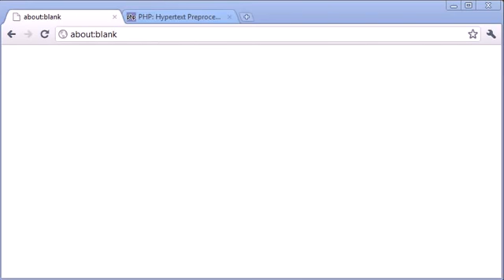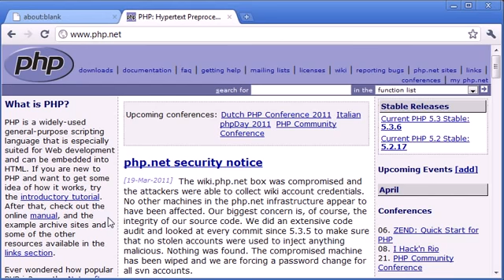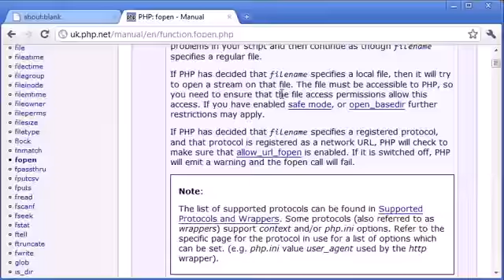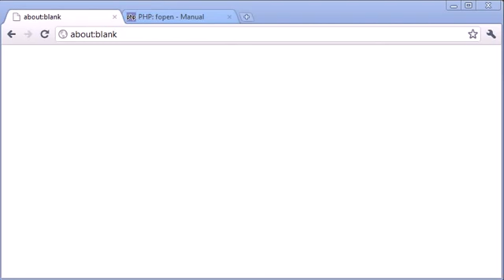Introduction to PHP